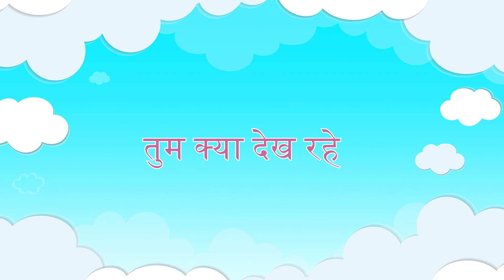बच्चों के गीत राजकुमारी का अनुमान लगाते हैं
00:00 - राजकुमारियां
01:23 - बच्ची शार्क क्या सो रहे हो
03:27 - बिस्तर में दस
05:53 - ताल ताल
09:15 - तुम क्या देख रहे

माया और मारियम के बारे में:

मज़ेदार, स्मार्ट, सरल गाने बच्चों के लिए!
माया और मारियम के विडीओ, कार्टून और गाने बच्चों को मदद करेंगे बहुत ही सरल और मज़ेदार तरीक़े से दुनिया जानने के लिए। पेरेंट्स के साथ बच्चे सीख सकते है शब्द, आँकड़े, रंग। बच्चें सीखेंगे दोस्ती, अच्छा चरित्र और बनेंगे स्मार्ट और सच्चे।

ये विडीओ है बहुत शिक्षा और मस्ती से भरे। चित्र है बहुत चमकदार, रंगीन और गाने बहुत सरल और उपयोगी। आपका स्वागत है माया और मरियम के एजुटेन्मेंट दुनिया में!